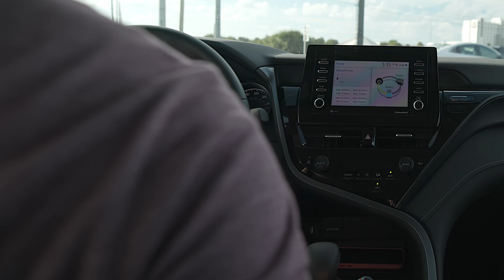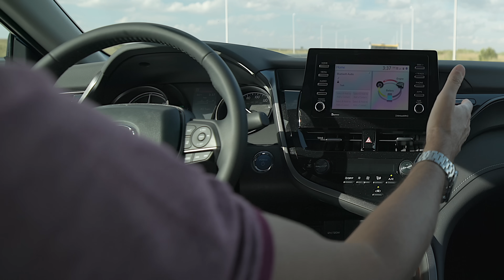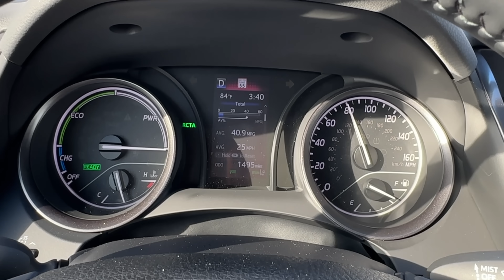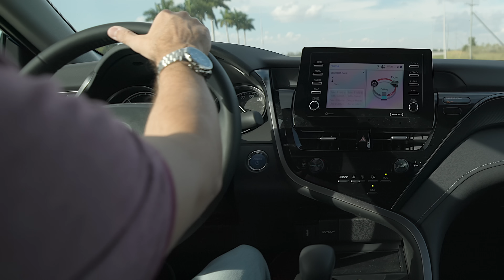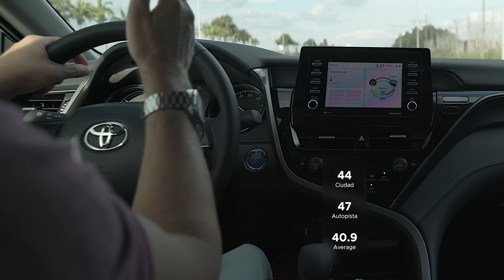2023 Toyota Camry SE HYBRID • ¿MEJOR sedán que un Honda Accord?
El Camry Hybrid ofrece un rendimiento impresionante con una suspensión deportiva disponible y mayor eficiencia híbrida. El Camry SE Hybrid tiene una calificación estimada por la EPA de 47 mpg en carretera. Preséntate con estilo en los detalles oscurecidos del SE Hybrid Nightshade Edition, de 19 plg. Llantas de aleación TRD con acabado bronce mate y nuevo color Reservoir Blue.